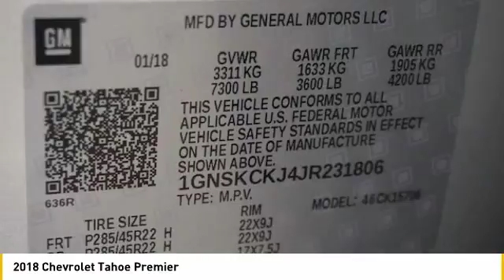2018 Chevrolet Tahoe Loveland CO T18268